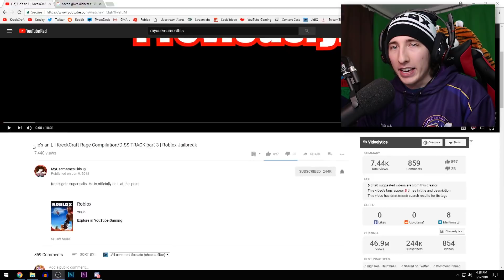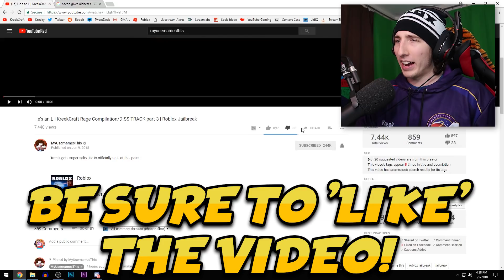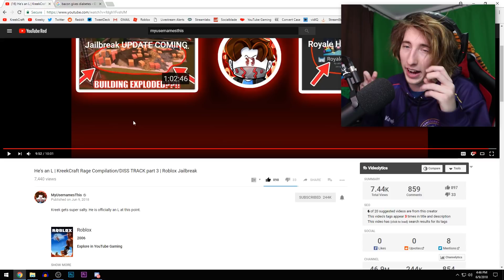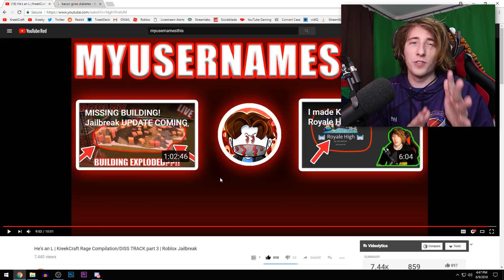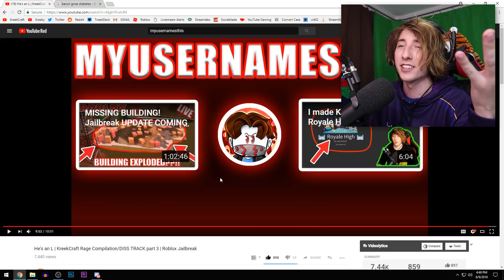MYUSERNAMESTHIS DISS TRACK *REACTION!* | Roblox Jailbreak "KreekCraft Rage Compilation Diss Track"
MyUsernamesThis made another diss track on KreekCraft called "He's an L" and this is KreekCraft's reaction! This is the MyUsernamesThis diss track PART 3 on KreekCraft!

*all free robux given away in this video as a giveaway was purchased by me and is in no way associated with Roblox themselves*

🌟 video edited by @JamookLuke :)